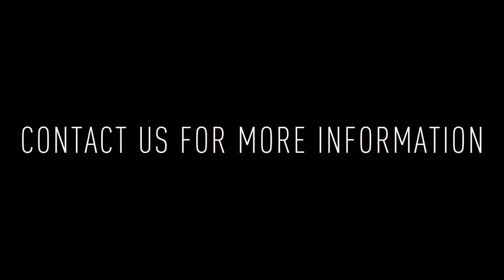4034 Baring St #3: 2 BD / 1 BA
Welcome to 4034 Baring St #3! This is a lovely 2 bedroom / 1 bathroom apartment featuring a beautiful brick façade, laundry in the building, hardwood floors and a front porch.